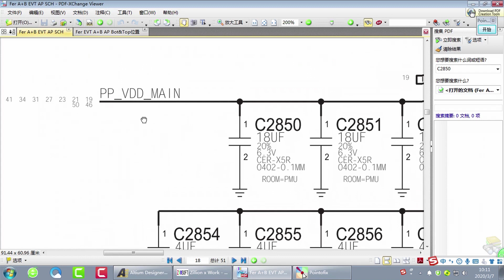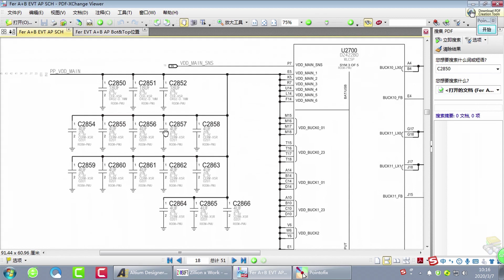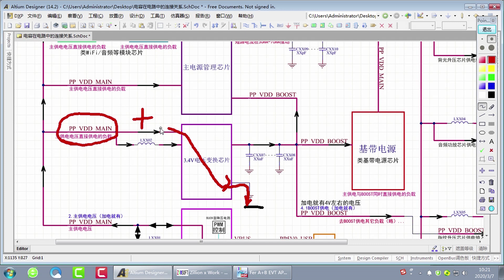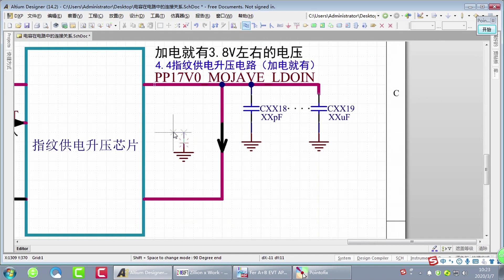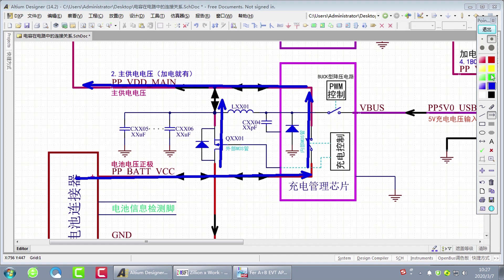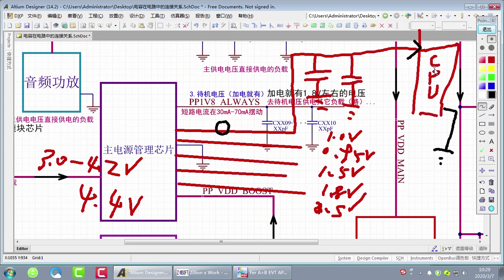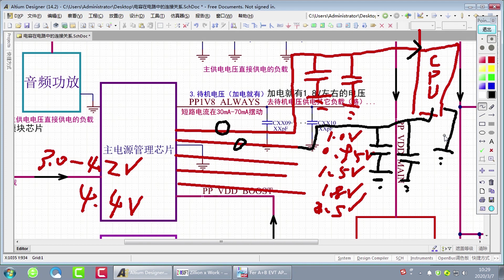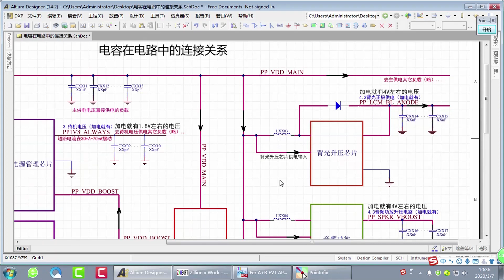理解滤波电容与芯片在电路中的连接关系 Self study mobile phone maintenance mobile phone repair